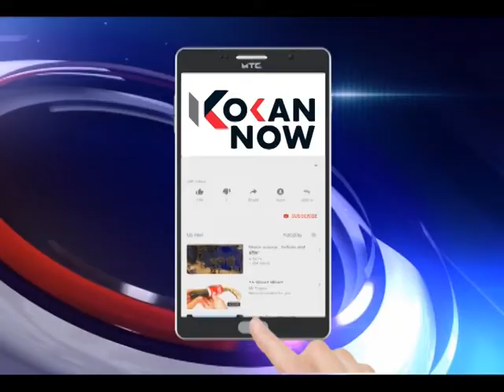कुडाळ मच्छिमार्केटच्या जागेचा प्रश्न सुटणार